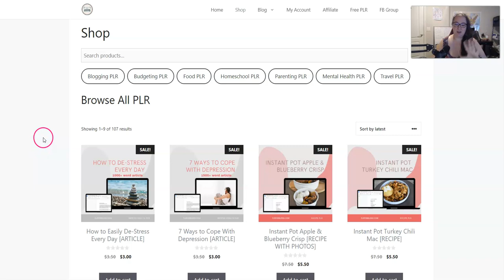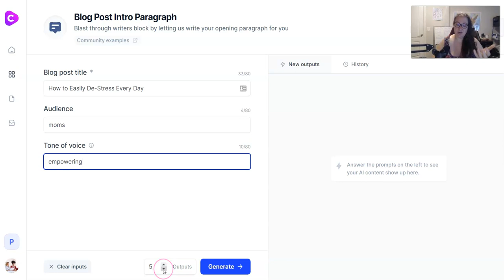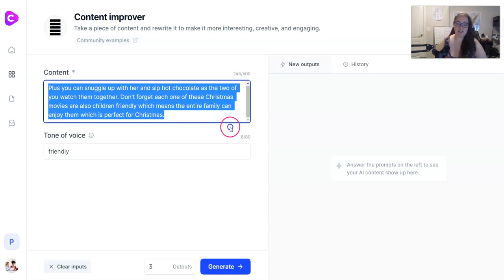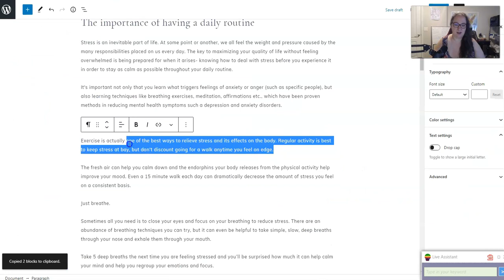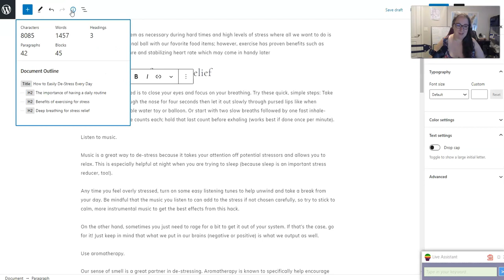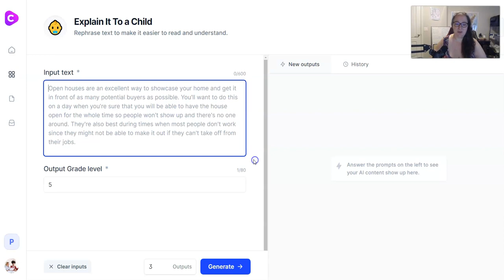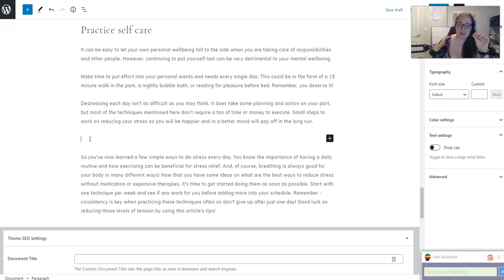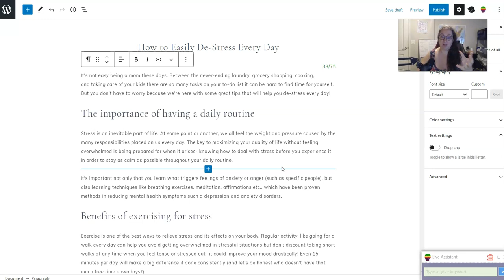How to Use JasperAI to Rewrite PLR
Yes, you can use JasperAI (formerly JarvisAI formerly ConversionAI) to rewrite PLR and make it 100% unique!

PLR is from my blog but you can use any PLR you have. The better the quality you start with, the better Jasper will output.

You can do this method with a standard Jasper account.

Let me teach you how to write faster & use PLR on your blog